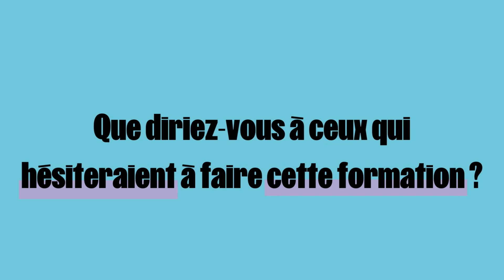Devenir freelance dans l'informatique après un Mastère professionnel CESI : le parcours de Richard !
Grâce à son diplôme CESI en Mastère professionnel en architecture et applications logicielles des SI, Richard est aujourd'hui développeur full stack en freelance.
Découvrez à travers son témoignage ce que lui a apporté la formation, quelles sont ses missions aujourd'hui, et pourquoi il ne faut pas hésiter à intégrer notre école !
Ne manquez pas cette opportunité de vous inspirer et d'envisager un avenir prometteur dans le domaine de l'informatique !